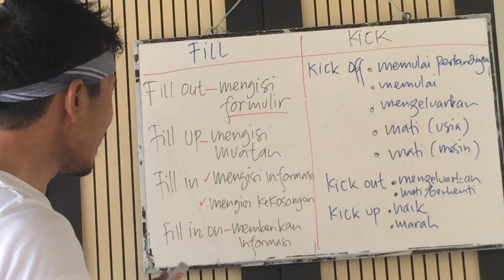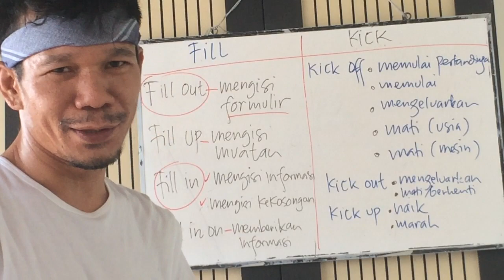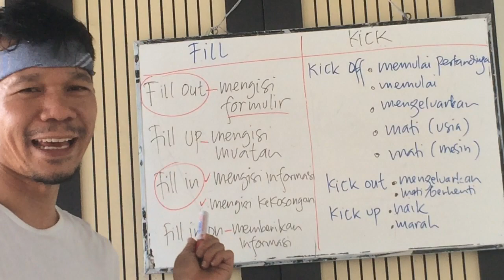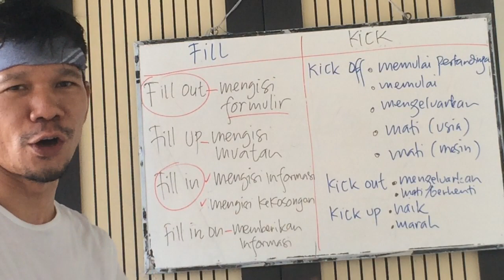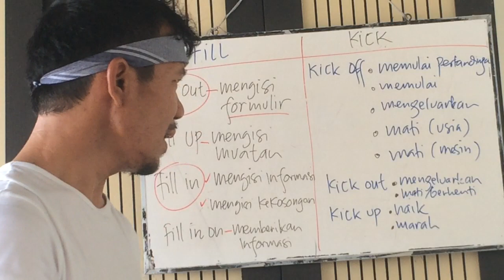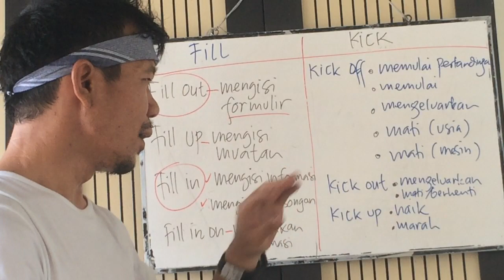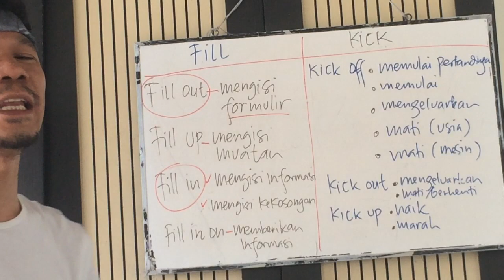phrasalverbs // MORFOLOGI BAHASA INGGRIS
This is me, Gunawan Tambunsaribu

I am a content creator as well as a lecturer in a private universities in Indonesia

Thanks a lot my dear viewers.

Gunawan Tambunsaribu